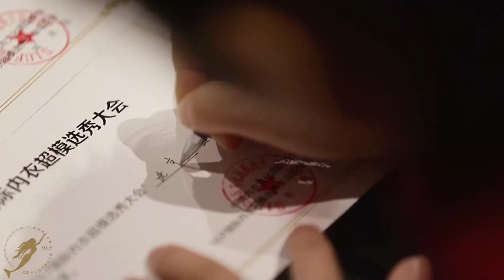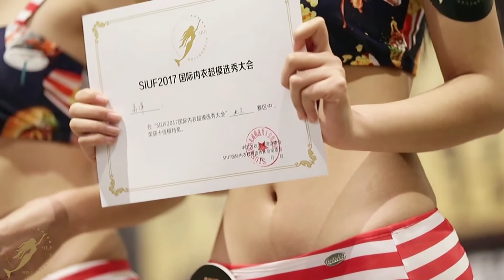SIUF🌸心衣天使超模大赛海选精彩回放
Asia’s Most Influential Lingerie Show is here.
“Shenzhen Shengshi Jiuzhou Exhibition” and owned by “Tarsus Group”, the joint trade fair SIUF, also named as “China (Shenzhen) International Brand Underwear Fair & Shenzhen International Underwear OEM/Materials and Fabrics Fair”, has made its way to become the most influential fair in Asia. The show is on track to be the largest edition yet and will have a continuous focus on offering the whole supply &distribution chain of intimate apparel industry in terms of fabrics, accessories, brands, production and solutions for intimates, swimwear, sportswear and lounge wear.